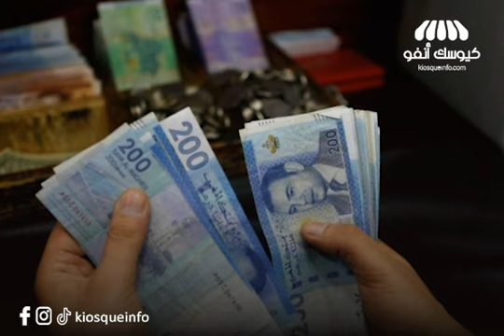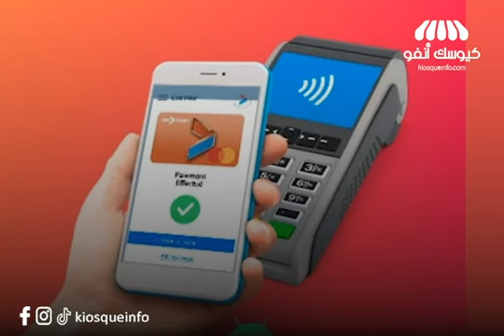ﻛﻠﻴﺎﻧﺔ ﻣﺸﺎﻭ ﻟﻴﻬﺎ 4 ﺩﻳﺎﻝ ﺍﻟﻤﻠﻴﻮﻥ ﻣﻦ ﺍﻟﻜﻮﻧﻂ ﺩﻳﺎﻟﻬﺎ.. ﺍﻟﺒﻨﻚ ﺍﻟﻤﻌﻨﻲ ﻳﻮﺿﺢ ﻭﻳﺤ ﺬﺭ